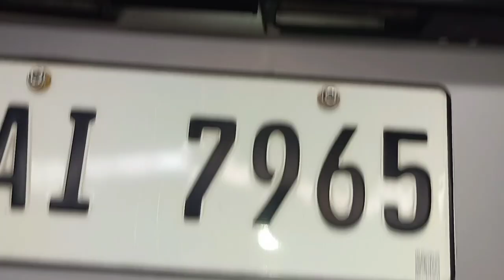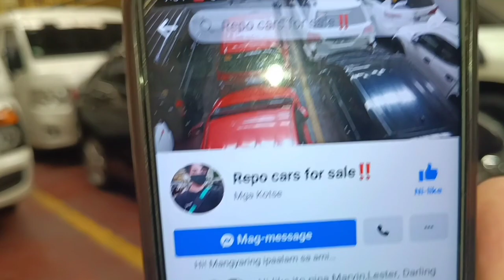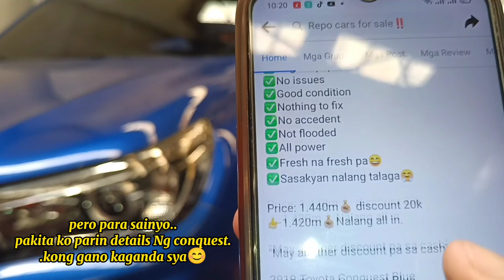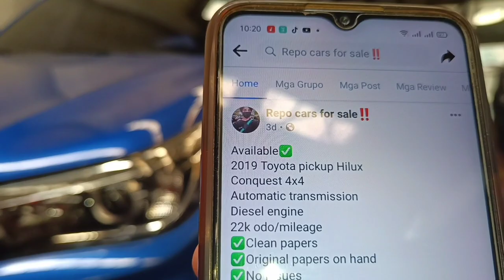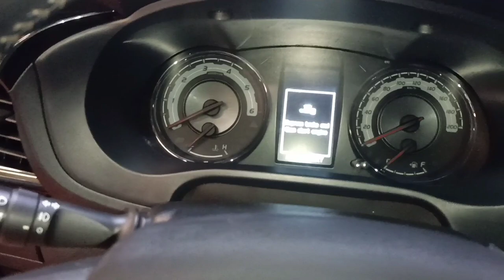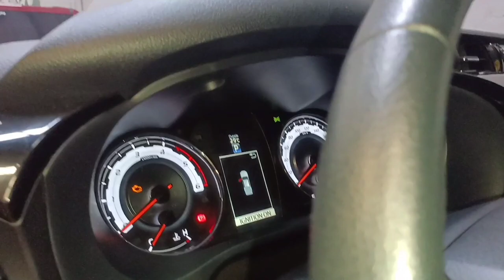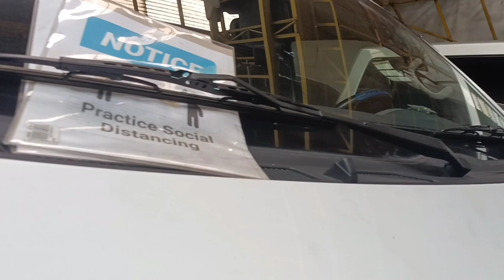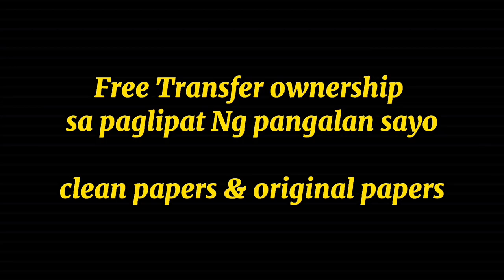Murang sasakyan na second hand mga hatak Ng Bangko BDO security bank and ps bank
Inquire
My Cp #
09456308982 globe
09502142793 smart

first owner
*Good condition
*Not flooded
*Walang bangga
*Clean papers
*Open deed of sell
*Notary's
*Acknowledgment
*Open Reservation
*Open Financing loan , Cash & trade in.
*Nobiding
15 years na..kaya kapag kumuha kayo dito. magandang sasakyan talaga ibibigay namin sainyo..so ayon guys salamat sa pag basa.sana kumuha kanadin..hehe ...ty . god bless po...ingat..

Inquire..
My Cp #
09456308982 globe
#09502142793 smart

murang SUV
murang Sedan
murang Van
murang mpv
murang Toyota
murang Honda
murang Nissan
murang Isuzu
murang Hyundai
murang Mitsubishi
murang ford
murang sport cars
murang crosswind
murang Trucks
murang